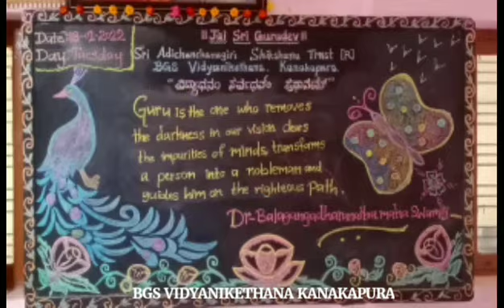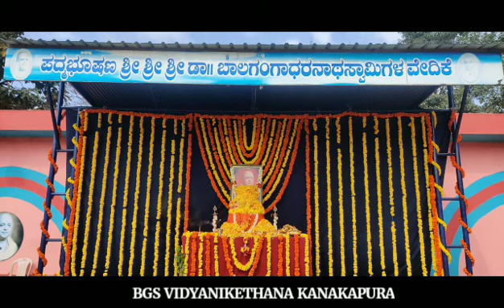DR. BALAGANGADHARANATHA MAHASWAMIJI BIRTHDAY